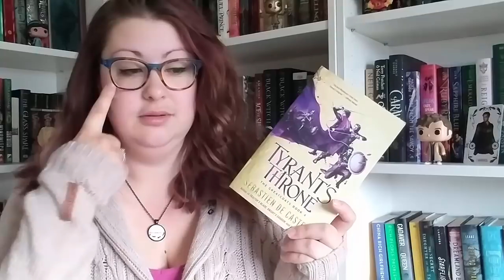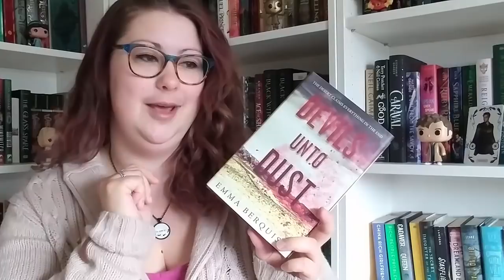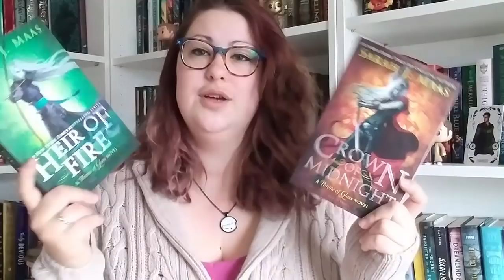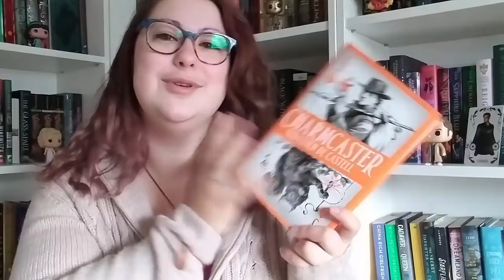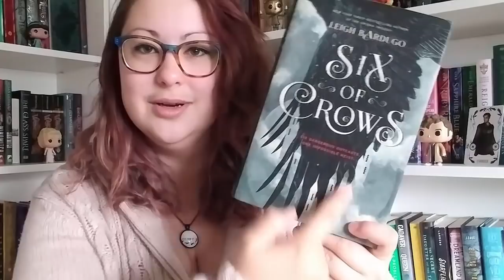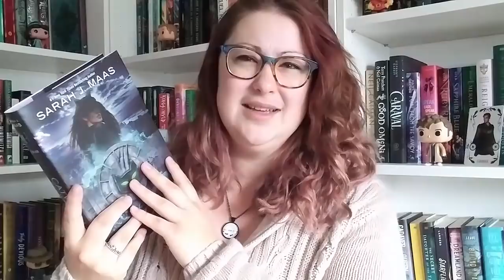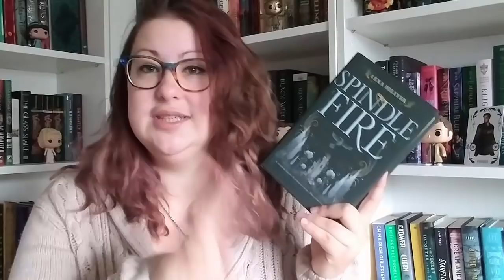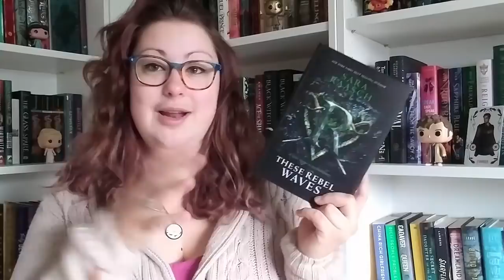September TBR | 2018